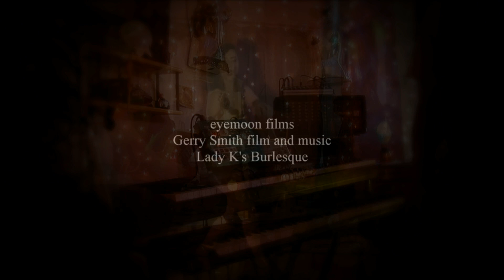Raincoat Dancer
Music   Gerry Smith
recorded at The Mansion Club
Lady K's Burlesque
eyemoon films